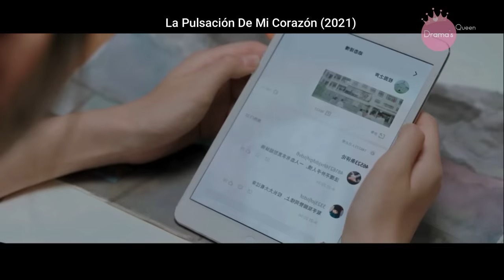❤️Ella se convierte en la novia falsa de un chico frío pero un beso accidental ablanda su corazón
Conoce la historia del chico más sexy y arrogante de la escuela Yan Luo y la soleada Wei Mian una chica muy animada y trabajadora que tiene un encuentro accidental con este chico arrogante, ambos se ven envueltos en una serie de eventos que los llevará a acercarse uno al otro mientras cumplen sus sueños. ¿Lograrán permanecer juntos cuando ella le revele un gran secreto?